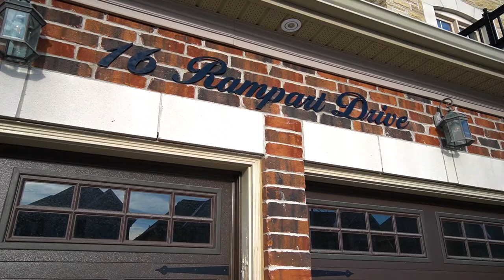16 Rampart Drive, Brampton - Virtual Tour - Real Estate - Home For Sale by Gorrie Kambo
Sutton Group Quantum Realty Inc. Brokerage